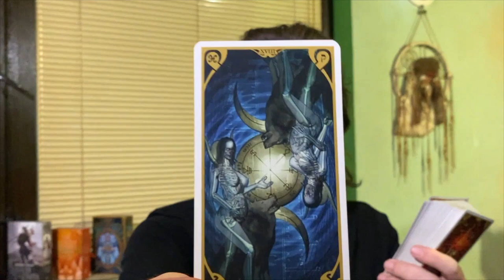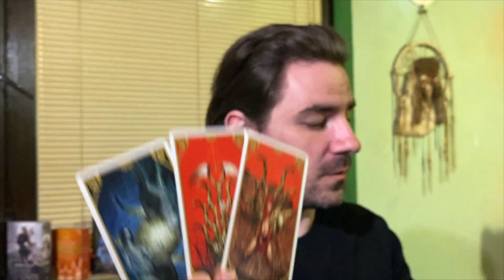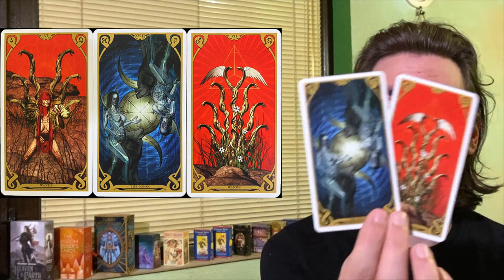🍀😍 PLOT TWIST🔮 LUCK ON OUR SIDE 😮 SURPRISING REWARDS 💫 July 9 2022 Daily Tarot